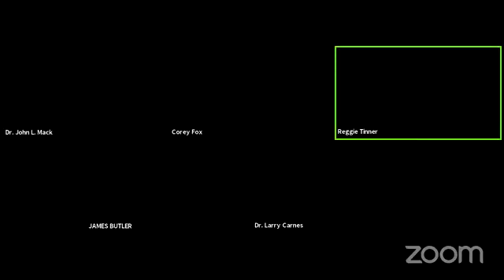10 7 21 NMPC Corey Fox